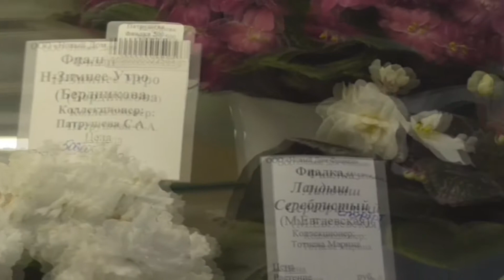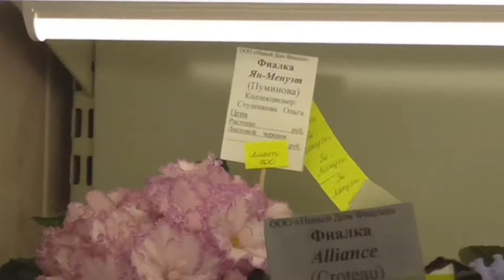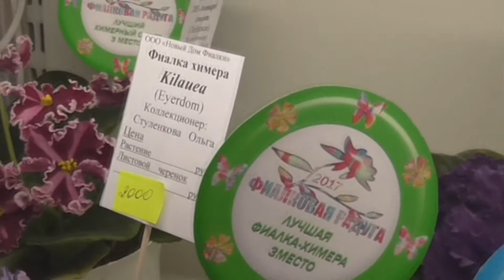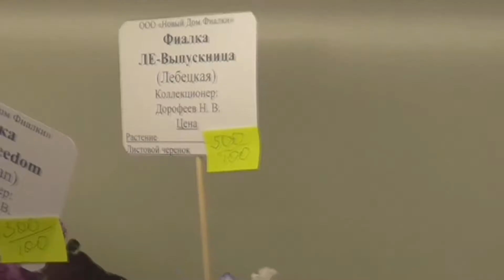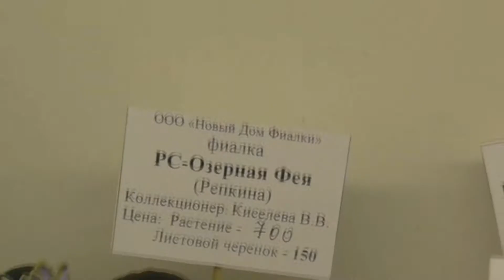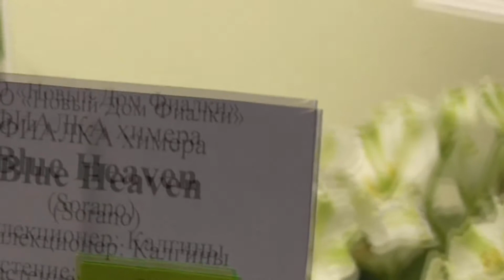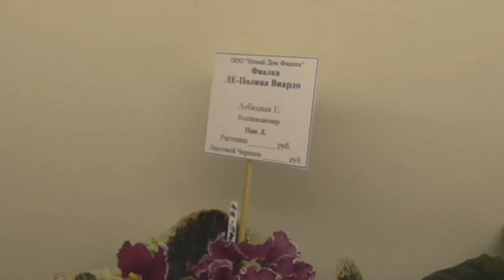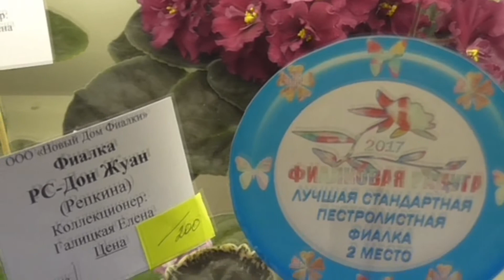Выставка фиалок в Москве Дом фиалки 23/ 07/ 2017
Огромный привет всем любителям комнатных растений! Длинное видео с очередной выставки, которая проходит сейчас в Московском Доме фиалки.